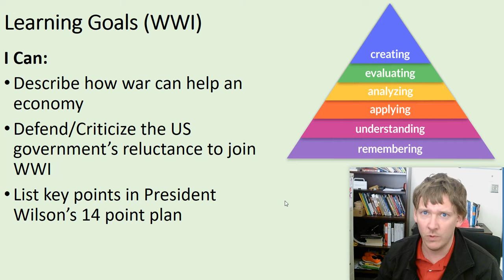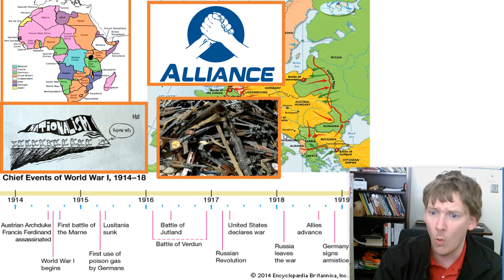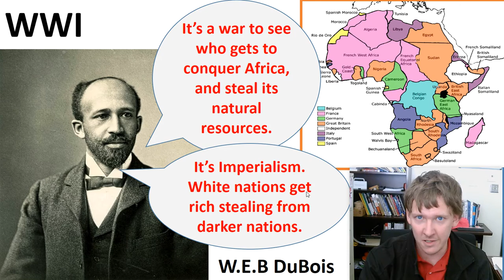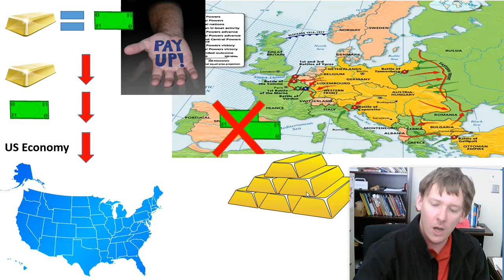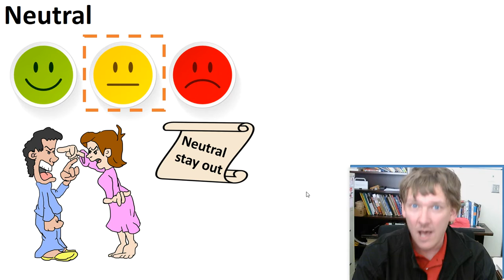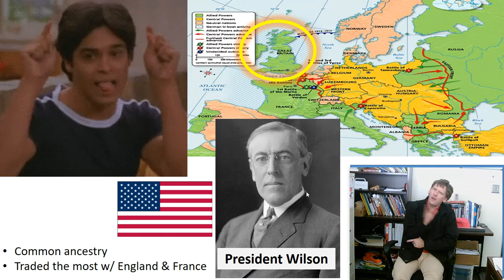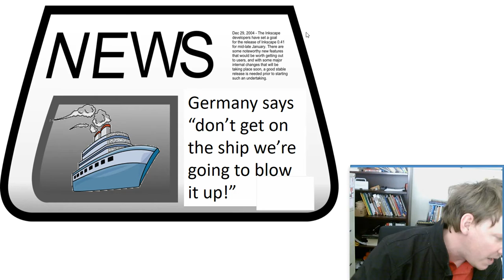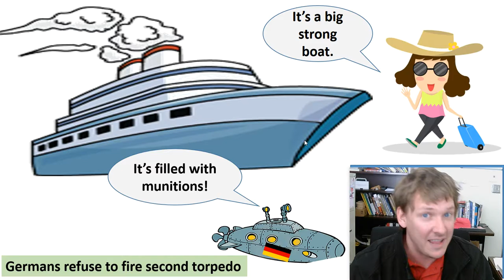APUSH American History II - u7-12: WWI (part 1) - SocialStudiesGames.net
unit 7 - US and the World

SocialStudiesGames.net

  Thu 11/20
  President William Taft
    16th amendment
  Election of 1912
    Woodrow Wilson is elected president
    “triple wall of privilege” plan
    Clayton Antitrust Act 1913
    Federal Trade Commission (FTC)
  Federal Reserve
    Financial Reserve Act
  Women’s Suffrage
    Triangle Shirtwaist Factory
    19th Amendment
  African Americans
    Booker T Washington
    W.E.B. DuBois
    Niagara Movement
  Great Migration
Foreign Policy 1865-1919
  New Imperialism
    Commodore Matthew C. Perry
    Seward’s Folly
  Imperialism defended by Social Darwinism
    Jingoism
  The Influence of Sea Power upon History (1890)
  Protectorate in Hawaii
  Spanish-American War (1898)
    Cuba
    Yellow Journalism
    USS Maine arrives in Havana Harbor
    Teller Amendment
    War in the Philippines
    War in Cuba
    Battle of San Juan Hill
    Buffalo Soldiers
    War in Puerto Rico
Evil Imperialism?
  Cuba Independence
    Platt Amendment
  Filipinos Revolt
  Imperialism in China
    “Open Door Policy” 1899
    Boxer Rebellion 1900
  Panama Canal
    Gunboat Diplomacy
  Roosevelt Corollary
    Latin America
    Monroe Doctrine 1823
    Roosevelt Corollary
    Japan
  President Taft’s “Dollar Diplomacy”
    Dollar Diplomacy
  President Wilson’s “Moral Diplomacy”
    Pancho Villa
---Quiz---
The Great War
  US WWI Economics
  US neutral
    Lusitania
    Zimmerman Note (3/1917)
  Wilson’s 14 Points
  World War I at home
    Committee on Public Information
    War Industries Board
    Selective Service Act (1917)
    Wartime rights and liberties
    Espionage Act of 1917
    Sedition Act of 1918
  The War
    Paris Peace Conference
    Created League of Nations
    Article X:
    Treaty of Versailles
  Postwar Problems
    Shell Shock (PTSD)
    African Americans
    Communist Revolutions (1917)
    Post World War I Recession
The Roaring Twenties
  Manufacturing and the Automobile
    Assembly Line
  The Scandalous President Warren G Harding
    Dawes Plan
    Teapot Dome Scandal
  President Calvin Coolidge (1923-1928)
  Culture in the 1920s
    Jazz Age or Roaring 20s
    Commercial Radio
    “Moving Pictures”
    Materialism
    “Lost Generation”
    Harlem Renaissance
    Conservatives hate change
    Scopes Monkey Trial 1925
  Prohibition and Crime
    18th Amendment (prohibition)
    Volstead Act
    Speakeasies
    Bathtub gin
    Bootlegging
    Al Capone
  Immigrants and Racism
    Emergency Quota Act 1921
    Immigration Act 1924
  African American Movement
    Marcus Garvey
    “Back to Africa”
    J. Edgar Hoover (head of FBI)
    Klu Klux Klan
    Women’s Issues
    American Birth Control League